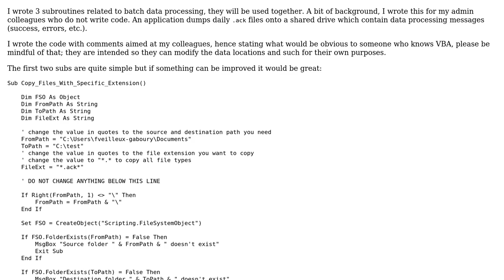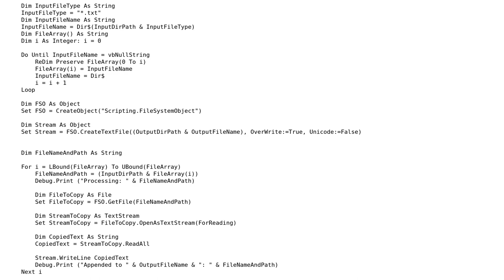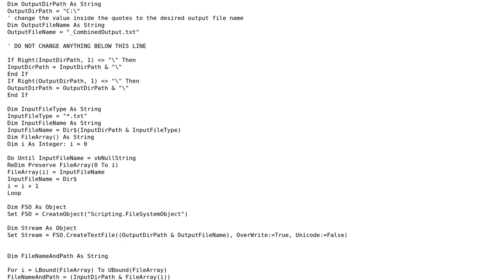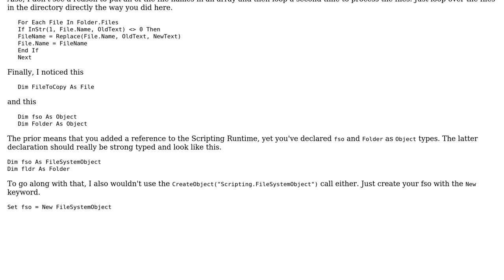Code Review: Text files: Copy, Rename, Append/Merge together (2 Solutions!!)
Code Review: Text files: Copy, Rename, Append/Merge together

With thanks & praise to God, and with thanks to the many people who have made this project possible! | Content (except music & images) licensed under CC BY-SA | Music | Images & others | With thanks to user RubberDuck user Phrancis user PetLahev and the Stack Exchange Network Trademarks are property of their respective owners. You are responsible for your own actions.